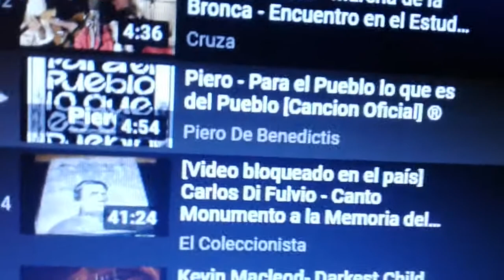No me gusta🙈💔💝👎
Video bloqueo de YouTube.
De Carlos Di Fulvio - Canto Monumento a la Memoria del Brigadier Gral. Jose Maria Paz